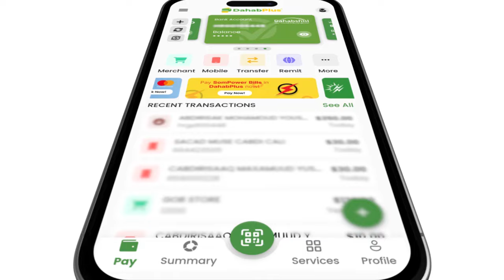Suldaanka Guud ee Subeer Awal oo sii Caleemo Saaray Musharax Cirro Doorasho Horteed & Sababta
"Shan bilood Baa u Hadhee Yaan lala Hadlin Alleh khayr Haynagu Dhaafiyee..